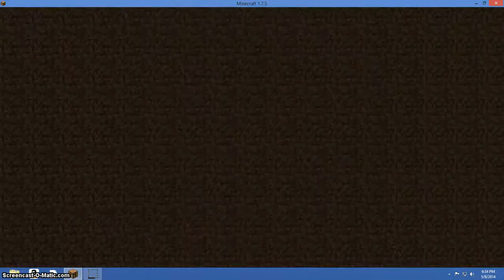ep.16 mini game season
Leave a like we kind of made a new friend this video make ture to see it all but there was background noises sorry